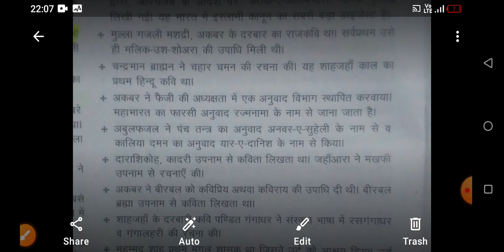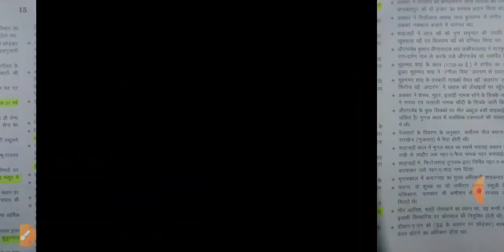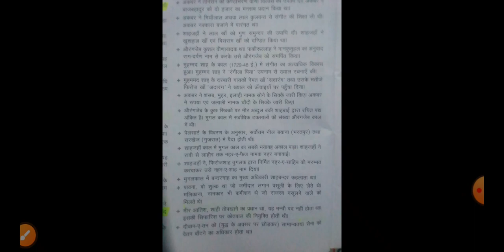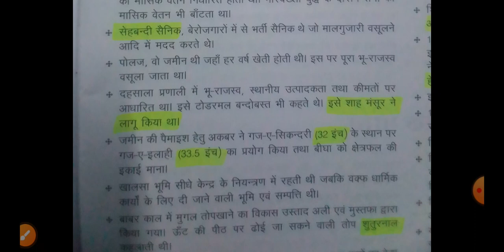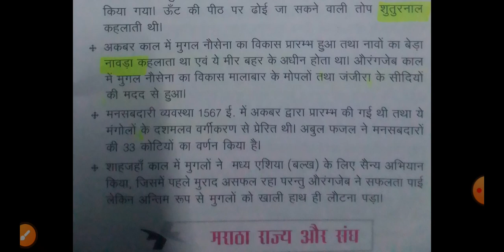Mughal vans facts